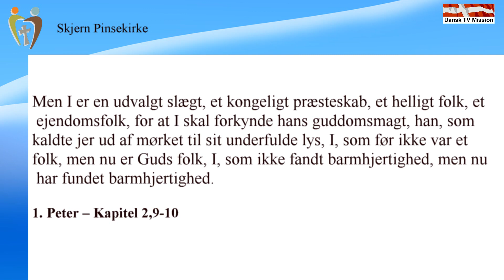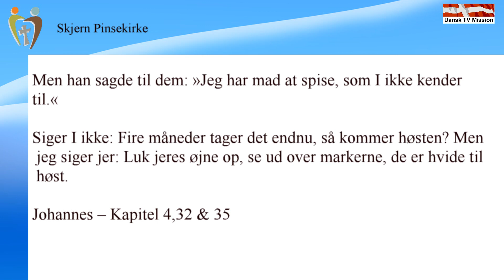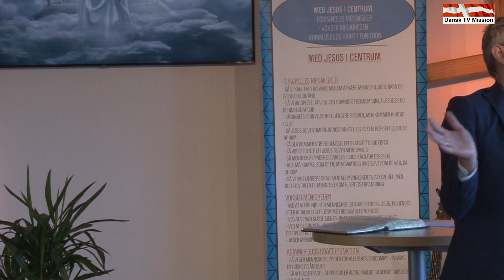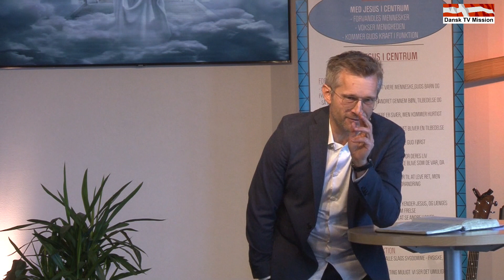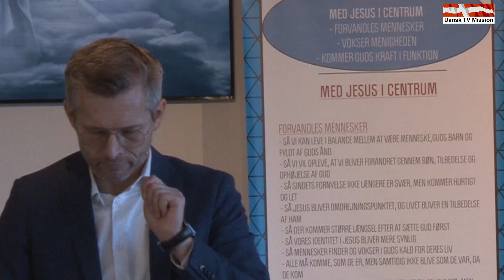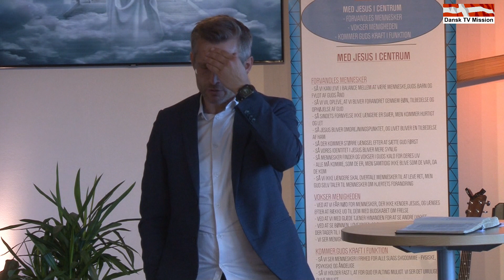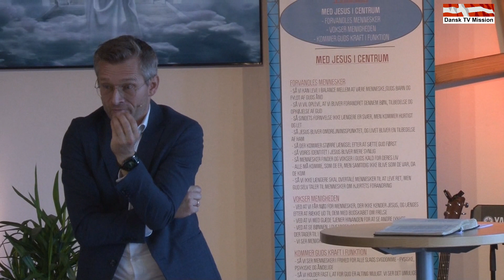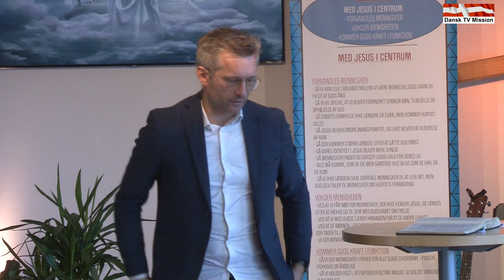Skjern Pinsekirke - Åben dine øjne og se. Prædiken af Simon Marker Pedersen.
Åben dine øjne og se.
Prædiken af Simon Marker Pedersen.